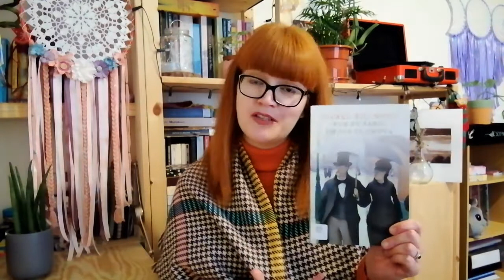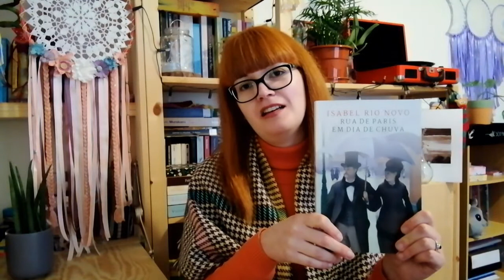OPINIÃO - Rua de Paris em dia de chuva, de Isabel Rio Novo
Olá a todas e a todos :)

Hoje trago-vos o vídeo de opinião da minha primeira leitura de 2021. E que leitura maravilhosa foi esta, comecei da melhor forma possível este novo ano literário!

Espero que gostem e digam-me nos comentários se já leram esta obra ou uma outra desta autora!

Um beijinho e até já!